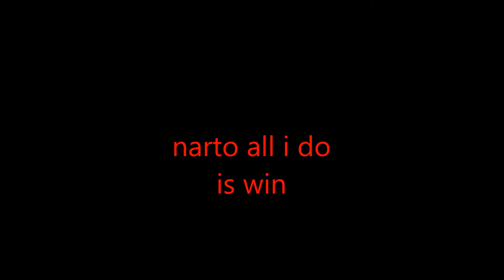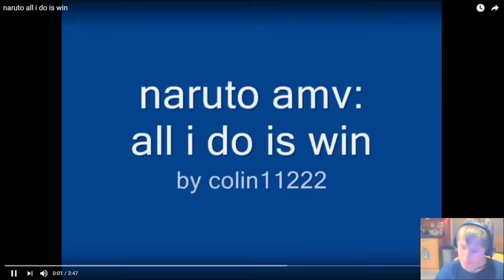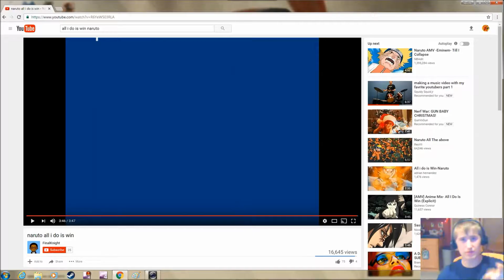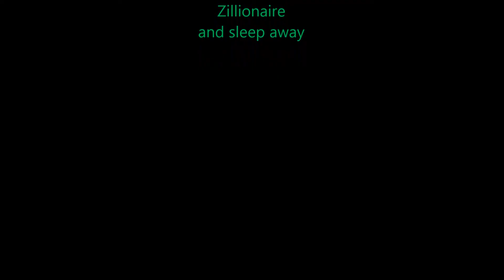narto all i do is win